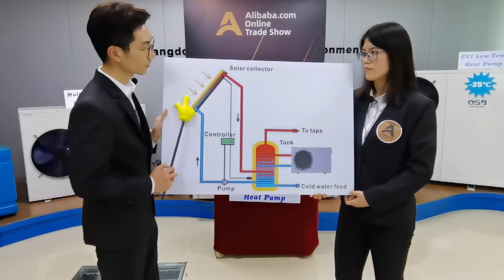OSB | Air source heat pump combine with solar panel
Air source heat pump water heater can combine with solar panel.More energy saving.It can offer max 60 deg c hot water. OEM & ODM service is optional.